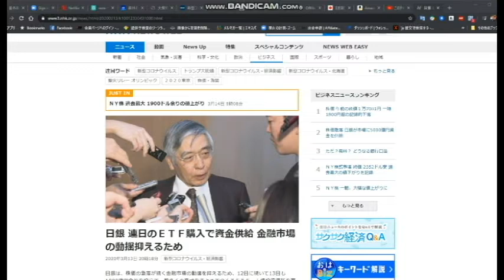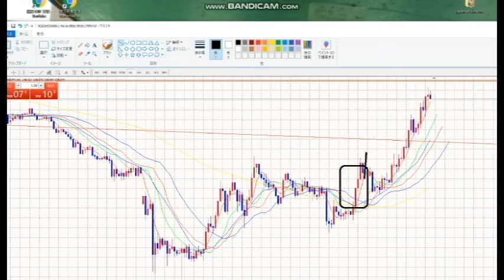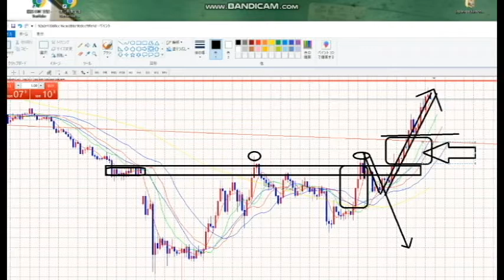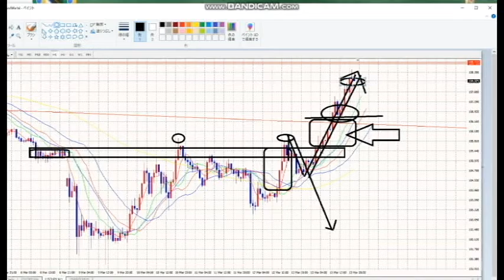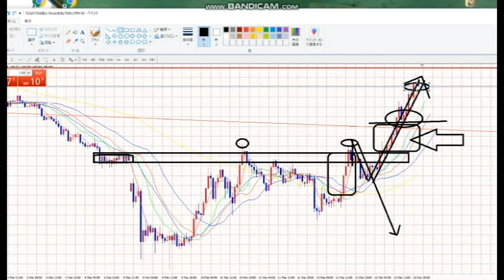【FX】日銀の市場介入でチャンス到来！・・・しかし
日銀 連日のＥＴＦ購入で資金供給 金融市場の動揺抑えるため

2020年3月末までの従来版「速稼塾」